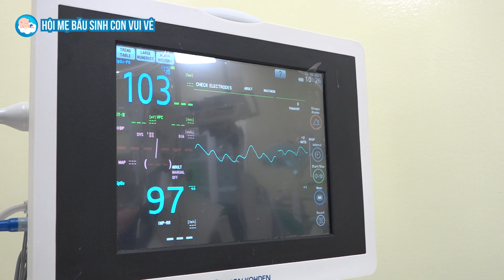ĐÂY LÀ CÂU CHUYỆN SINH CON CỦA TÔI. TÔI ĐÃ CỐ GẮNG, ĐÃ KHÓC ... || HỘI MẸ BẦU SINH CON VUI VẺ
CÙng tham gia kênh HỘI MẸ BẦU SINH CON VUI VẺ để xem những video về thai sản
Sinh thường là quá trình thai nhi được ra ngoài qua ống sinh sản của người mẹ. Chỉ định sinh thường khi không có bất kỳ cản trở nào trong quá trình sinh như:
► Mẹ có sức khỏe tốt đảm bảo có thể rặn, hít thở để cung cấp oxy dưỡng chất cho trẻ trong quá trình chuyển dạ.
► Không bất kỳ cản trở nào trên đường thoát của thai nhi
► Thai nhi đủ sức khỏe để có thể vượt qua ống sinh sản: không bị sa dây rốn, không suy thai...
► Thai không quá to ( lớn hơn 4000g).
Ưu điểm
► Sau khi sinh người mẹ hồi phục nhanh, có thể đi lại ăn uống và có thể chăm sóc con ngay sau sinh. Sau 2 giờ đầu mẹ có thể cho con bú, từ đó bảo vệ được nguồn sữa mẹ.
► Sinh thường giúp tử cung co hồi tốt hơn giảm lượng máu mất sau sinh và hạn chế ứ sản dịch.
► Trẻ sinh thường được bú sữa mẹ sau những giờ đầu giúp bé không bị hạ đường huyết, thuận lợi cho quá trình tăng trưởng và phát triển của bé.
► Trẻ sinh thường, khi đi qua âm đạo của mẹ, cơ thể bé sẽ tiếp xúc với các vi sinh vật có lợi, từ đó kích thích hệ miễn dịch của trẻ.
► Trong quá trình sinh áp lực ép của đường sinh giúp cho trẻ đẩy các dịch trong phổi ra ngoài nhiều hơn so với trẻ sinh mổ, hạn chế nguy cơ bệnh đường hô hấp.
Nhược điểm
► Sinh thường cũng tạo ra áp lực về tâm lý, vì mẹ phải chịu cơn đau và không biết đến khi nào việc chuyển dạ mới kết thúc
► Mẹ phải chờ đợi ngày sinh của mình, thường bị lệch so với ngày dự sinh nên tâm trạng thấp thỏm lo lắng
► Sinh thường có thể gây ra một số ảnh hưởng đến vùng sàn chậu, khiến mẹ mắc phải chứng đi tiểu không tự chủ sau sinh.
► Có một số sản phụ không thể chịu đựng được cơn đau chuyển dạ.
► Trong quá trình sinh nở, nếu xảy ra sự cố sẽ khó xử lý hay mẹ không đủ sức rặn lúc đó thai nhi đã tụt xuống cổ tử cung, không sử dụng những phương pháp sinh nở khác thay thế được. Như thế sẽ rất nguy hiểm với thai nhi, bác sĩ phải sử dụng một số biện pháp hỗ trợ sinh sản có thể gây chấn thương cho thai.